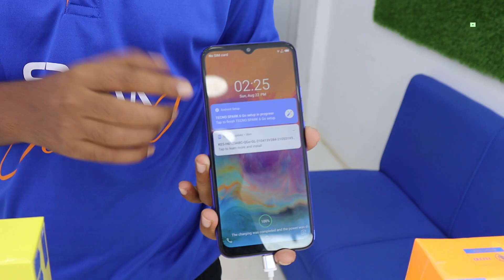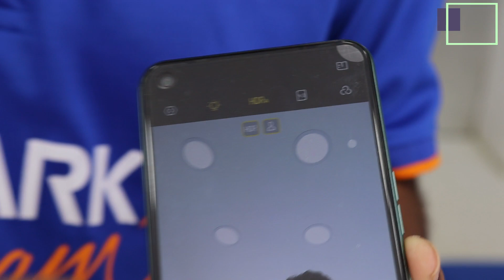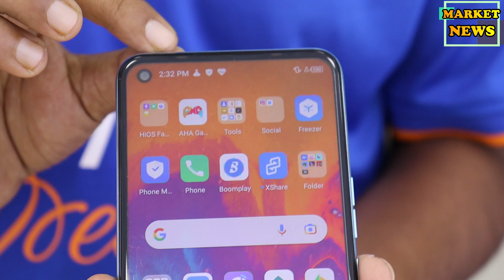TECNO মোবাইল কিনলে ফোন ফ্রি 😉 !! Tecno Mobile Market News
আপনার পছন্দের যেকোনো কোম্পানির মোবাইল এবং গেজেট আমাদের কাছ থেকে কিনতে পারবেন কম দামে :

আপনার প্রতিষ্ঠানের মানসম্পন্ন যে কোনো ধরনের পণ্যের ভিডিওর জন্য যোগাযোগ করুন নিচে দেওয়া নাম্বারে।

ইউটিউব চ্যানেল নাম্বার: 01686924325